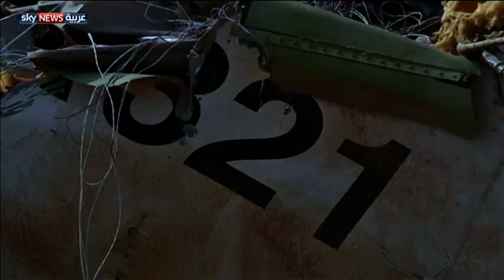حادث الطائرة الروسية بمصر يتخذ بعدا سياسيا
قال متحدث باسم الخطوط الجوية التركية إنها أرسلت فريقا أمنيا لمطار شرم الشيخ لتقييم الإجراءات الأمنية بعد تحطم الطائرة الروسية، بينما قالت مصادر أميركية إن وزارة الأمن الداخلي ستدعو لتشديد الأمن بمطارات أجنبية